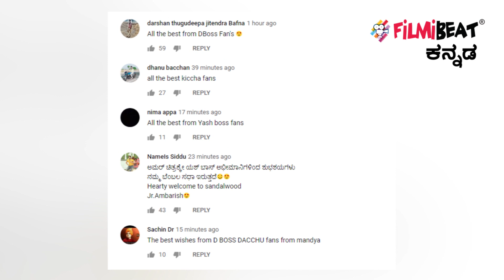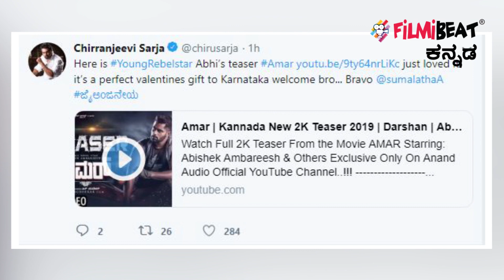Amar Kannada movie : ಅಭಿಗೆ ಶುಭಾಶಯಗಳ ಮಹಾಪೂರ..! | FILMIBEAT KANNADA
ಅಂಬರೀಶ್ ಪುತ್ರ ಅಭಿಷೇಕ್ ಅಂಬರೀಶ್ ಅಮರ್ ಚಿತ್ರದ ಮೂಲಕ ಸ್ಯಾಂಡಲ್ ವುಡ್ ಗೆ ಎಂಟ್ರಿ ಕೊಡುತ್ತಿದ್ದು ಇದೀಗ ಅಮರ್ ಚಿತ್ರದ ಟೀಸರ್ ಲಾಂಚ್ ಆಗಿದ್ದು ಎಲ್ಲೆಡೆ ಒಳ್ಳೆಯ ಪ್ರತಿಕ್ರಿಯೆಗಳು ಸಿಗುತ್ತಿದೆ.

Rebel star Ambareesh son Abhishek Ambareesh enter to sandalwood from Amar movie, now Amar movie teaser is released and take good responce.